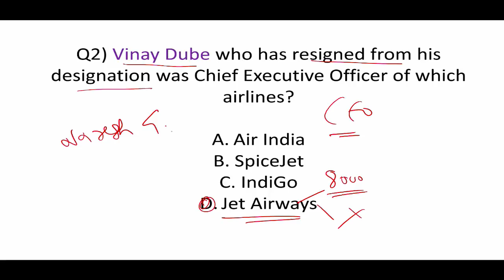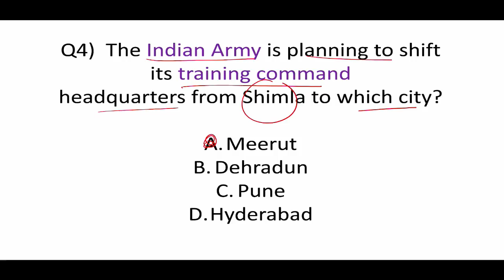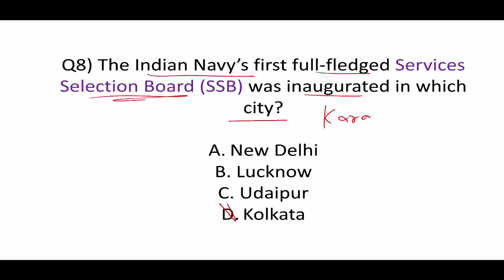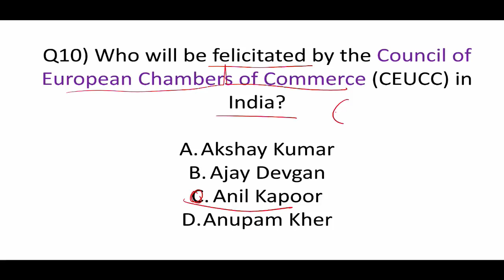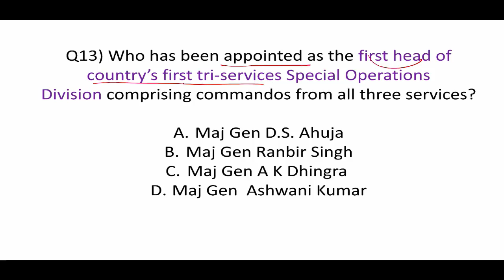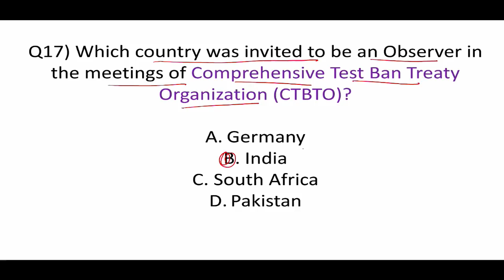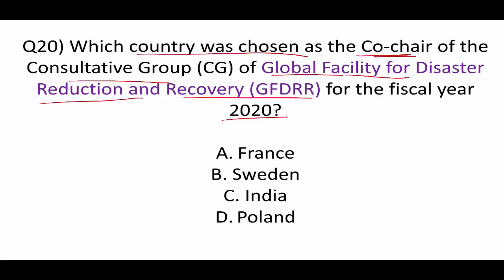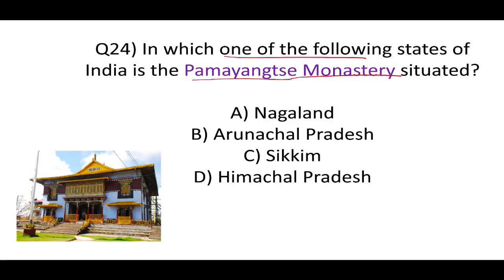May 2019 Current Affairs in ENGLISH – 16 May 2019 - Daily Current Affairs for All Exams